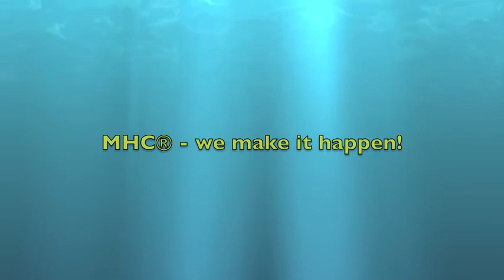MHC Swim Training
MHC® Swim with Headcoach Mario Huys